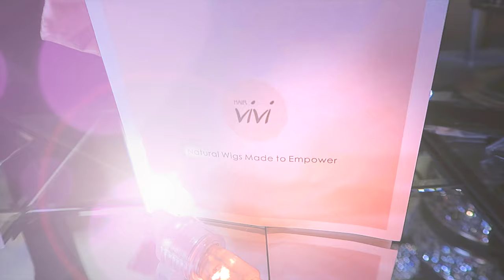Ear Tabs Laid Down! No Glue No Lifting *NEW* Glueless Lace Front Wig Install| Hairvivi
Hair details: 18 inch, 13*6 HD Front Lace, Cappuccino Fake Scalp, 160% Density

$20 off code (permanent): muffin

Zero Adhesive Wig :
1. Bendable V-Shape Ear Tabs To Lay the Sideburns in place
2. Piano Keys Elastic Band To Lay Forehead Hairline flat
3.  Anti-Slip Silicone To Give Added Security

★☆ Hairvivi Innovations ☆★
2016 ☞ Pre-sewn Transitional Hairline
2017 ☞ Pre-bleached Knots
2018 ☞ Pre-made Fake Scalp
2020 ☞ Piano Key Elastic Band
2021 ☞ Replaceable HD Lace Hairline

WRITE OR SEND US LOVE GIFTS TO:
Muffinismylovers

SOME OF MY FAVORITE SITES